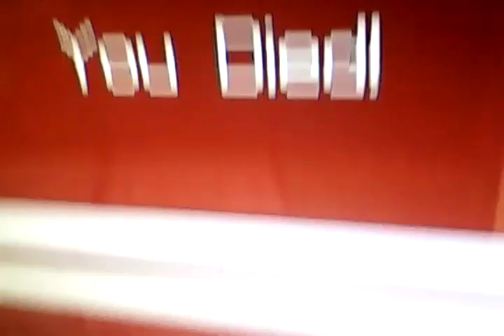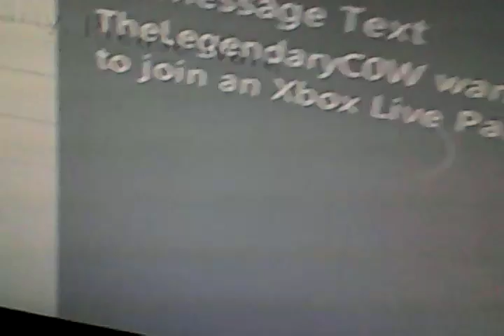Playing Minecraft/chilling on Minecraft with friends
Just going around playing with friends